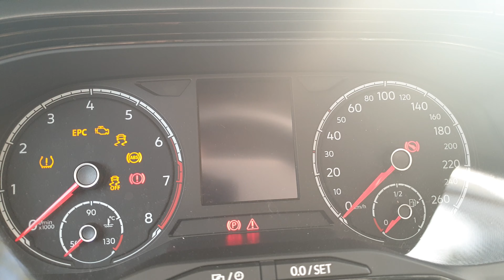Polo AW 2019 coding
- Needle sweep
- horn comfirmation locking & unlocking
- seatbelt off
- volume to fil tank